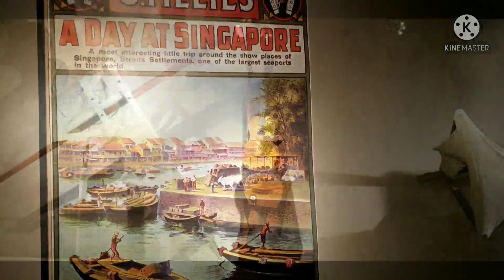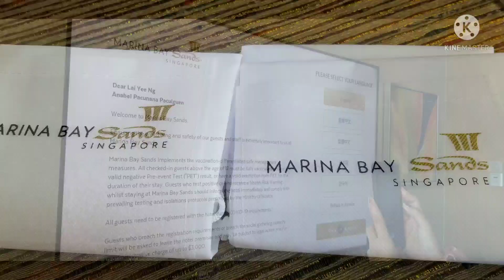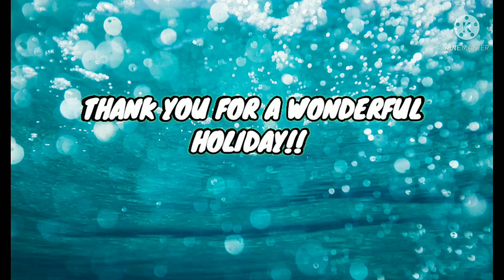MY DECEMBER HOLIDAY